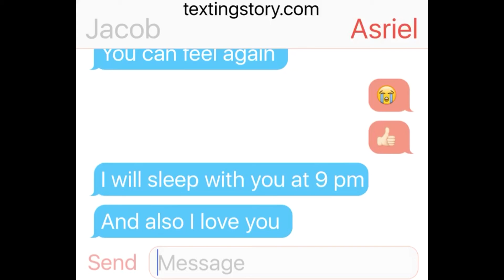I am texting with Asriel Dreemurr